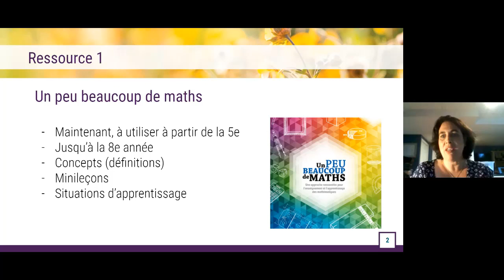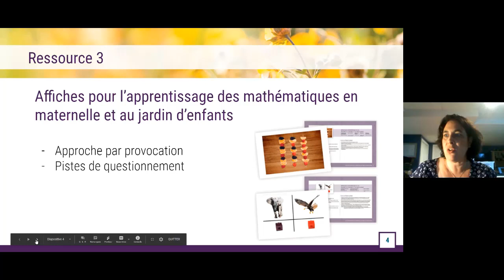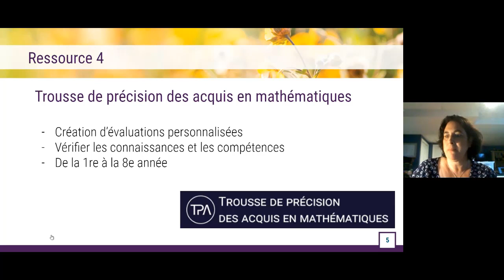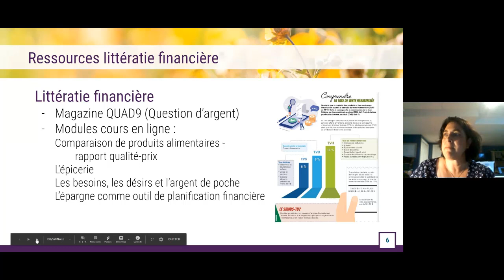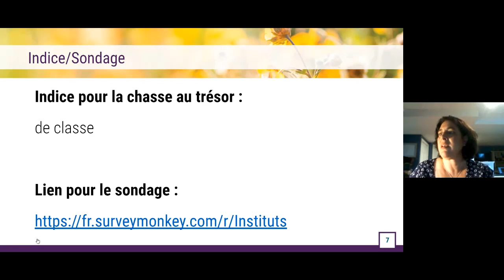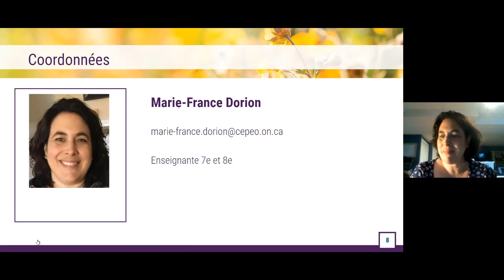Les mathématiques du Centre franco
Marie-France Dorion – Instituts d’été 2020

Nous allons vous parler des ressources du Centre franco pour l’enseignement des mathématiques. Vous pourrez ainsi connaître de nouvelles ressources et les adapter à votre salle de classe.